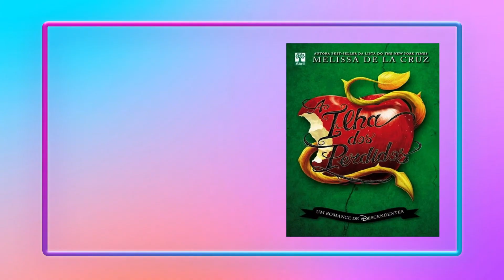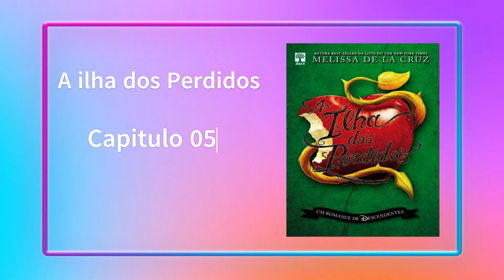Descendentes: A ilha dos perdidos - capitulo 05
Vinte anos atrás, todos os vilões foram banidos do reino de Auradon para a Ilha dos Perdidos – um lugar triste e sombrio cercado por uma barreira mágica que torna qualquer fuga impossível.

Desprovidos de seus poderes, os vilões vivem em total isolamento, completamente esquecidos do mundo. Mas na Fortaleza Proibida está escondida o Olho do Dragão: a chave para a verdadeira escuridão e a única esperança de permitir que os confinados escapem.

Apenas o vilão mais esperto, mais cruel e mais malvado pode encontrá-lo... Quem será? Em busca do cetro perdido, quatro adolescentes vão descobrir que, ainda que você venha de uma família maligna, ser bom não é tão mau assim.

Link para compra de livro

Novo Kindle Paperwhite
Dell Inspirion